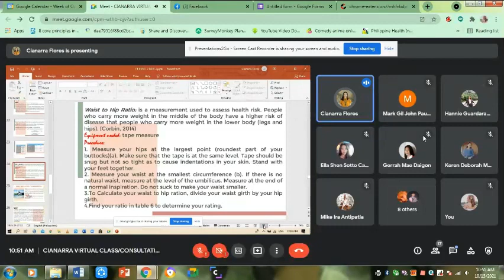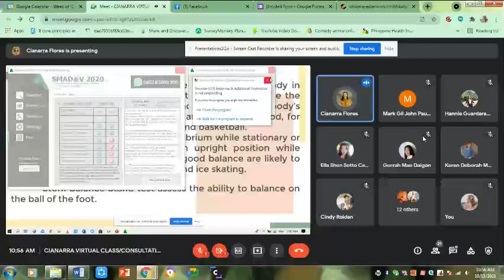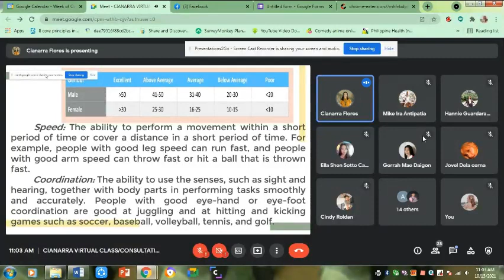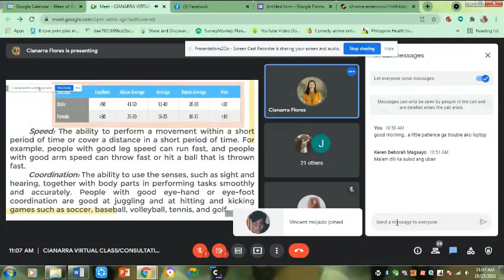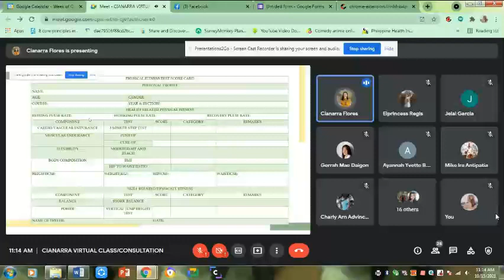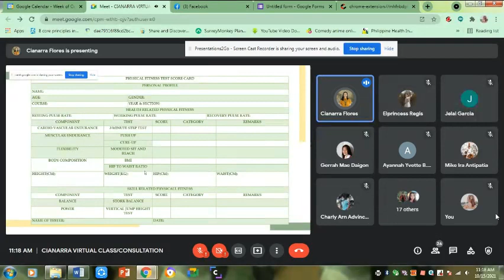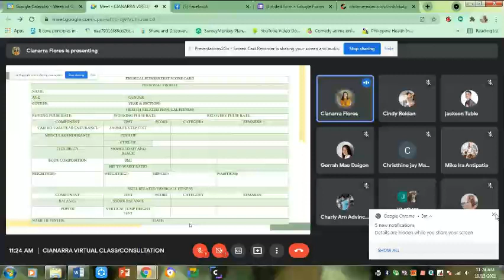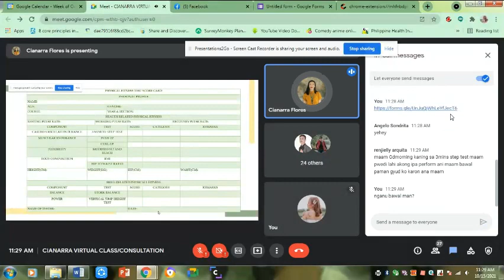CONTINUATION OF THE PHYSICAL FITNESS TEST DISCUSSION (FINAL PART)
CLASS RECORDING OCT  15,2021
Instructions are provided in the last part of the video